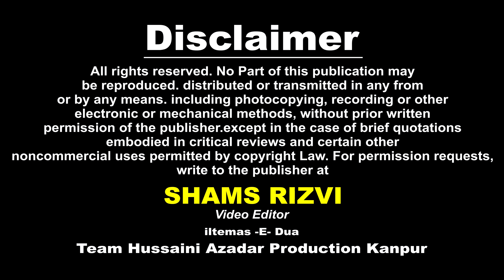Amma Buhat Roti Hai ZAINAB | TABISH SULTANPURI | Nauhe Moharram 1439 H. 2017 - 18 HD Nauhe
Kya A gai Duniya Me Qayamat
Nauha Khwan : TABISH SULTANPURI
Vol : 3 (Titel : Naize Pe Hai Tasveer -e- Resalat)
Kalaam : Aalam Sultanpuri

Cameraman : Shawez Abbas Rizvi, Shabbar, Shabbir
Managing Director : Mohd. Sadiq Amin Rizvi
General Manager : Syed Altaf Hussain Rizvi (QASIM) Dehli
Video Editor : Shams Rizvi

Aijaz(Josh-e-Azza) 2018
Ashfaq-Marchant 2018
Awaz-e-Karbala 2018
Nawshad Hussaini(Kashmir)
2018 Nayab Ali Naqvi 2018
nohay 2018
farhan ali waris nohay 2018
nohay 2018
nohay 2018
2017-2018 farhan ali waris official noha 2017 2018
album
naat qawali
duwa
salawat
ibadat
talwar
tatbeer
zanjeer
qama
azadar
pursa
sham
karbala
matamdari